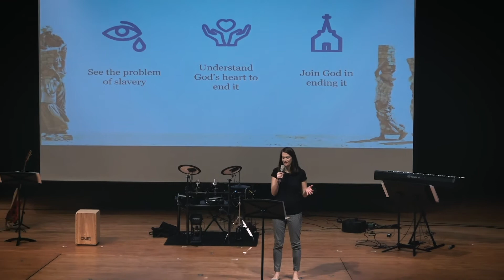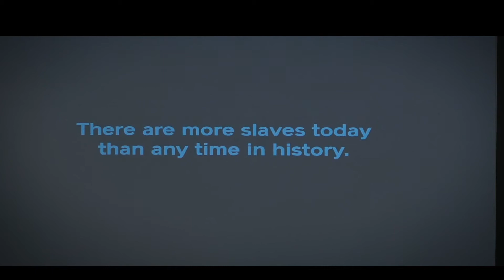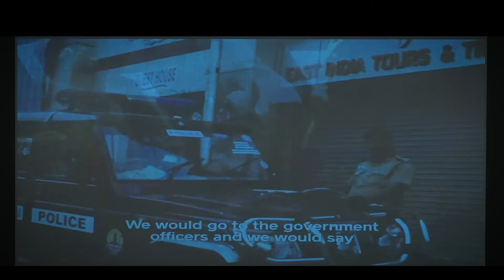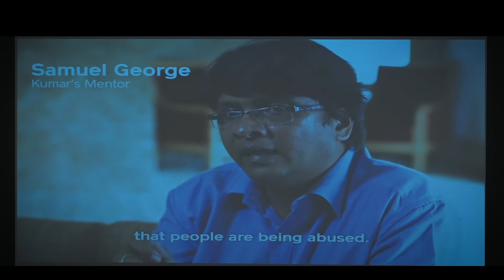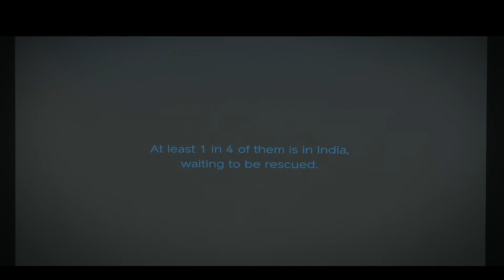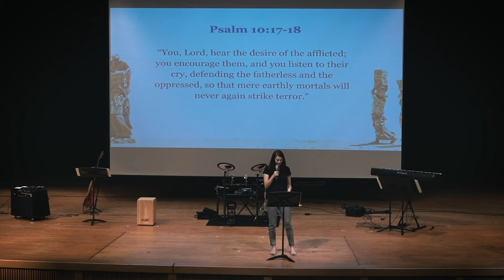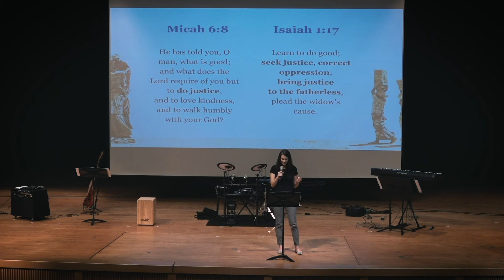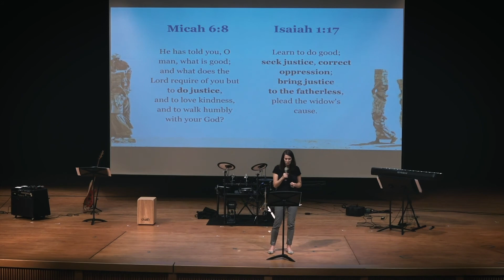Liz West Testimony | Freedom Sunday: Int. Justice Mission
We're glad you have joined us today. Taipei International Church is a family and we are being transformed by the love, forgiveness, and grace of God in Jesus Christ.

We want you to feel at home and that you belong here. It is our prayer that you will encounter God and experience his love and truth through worship service today!